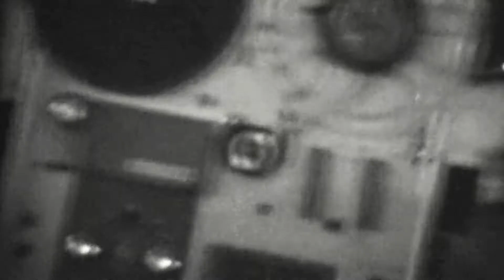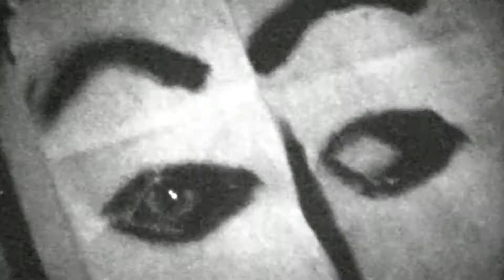Trees & Stone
"Trees & Stone" by Christian Pyle of the album "Nothing Left to Burn"